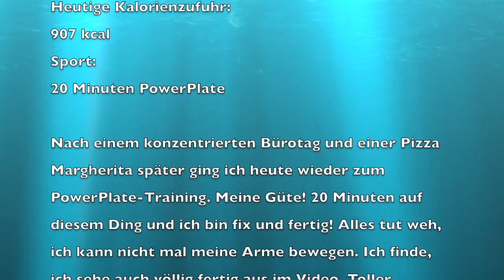26. Tag Do 16.03.2017 Uli nimmt ab! 2.0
Nach einem konzentrierten Bürotag und einer Pizza Margherita später ging ich heute wieder zum PowerPlate-Training. Meine Güte! 20 Minuten auf diesem Ding und ich bin fix und fertig! Alles tut weh, ich kann nicht mal meine Arme bewegen. Ich finde, ich sehe auch völlig fertig aus im Video. Toller Nebeneffekt, ich hatte danach Null Hunger, so dass ich heute mit der Pizza auskam.